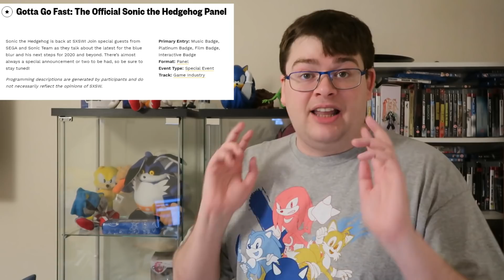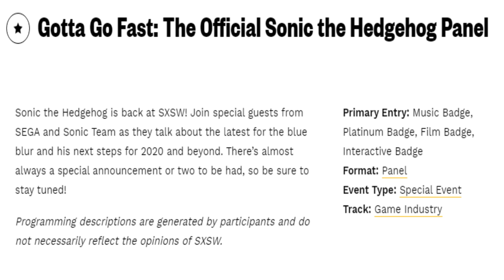Sonic At SXSW 2020 Announcement & Predictions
A Sonic panel is happening at SXSW 2020, let's talk about it!

Jim Carry Eggman Mod: